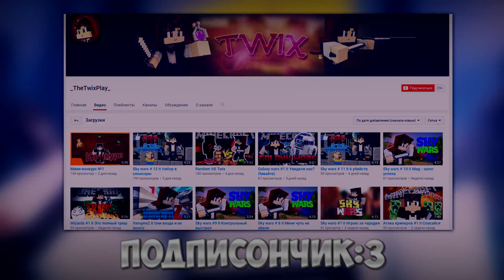Minecraft: SKYWARS | 016 | ПИШИТЕ СВОИ ВОПРОСЫ! [Hypixel]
▰▰▰▰▰▰▰▼ЧИТАЙ НИЖЕ ТУТ ИНТЕРЕСНО▼▰▰▰▰▰▰▰
Классный парень: